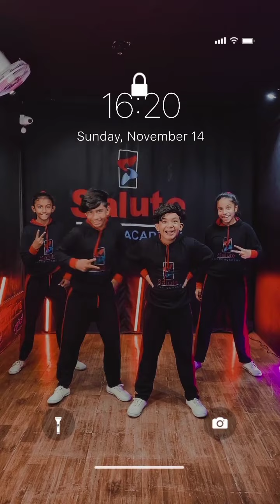Chand Ka Tukra Le Chol Bazare Reels | Viral Instagram Chand Ka Tukra Video | New Tiktok Video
chand wala mukhda leke tik tok chand wala mukhda leke tik tok video chand wala mukhda tik tok chand wala mukhda tik tok video mukhda

 chand ka tukra chalna bajar mein chand ka tukra bajar chand ka tukra lekar chalna bajar mein

 chand wala mukhda leke chalo na bajar mein I.. chand wala mukhda leke dance video chand wala mukhda like tiktok chand wala tukra lekar

Chand Ka tukra chand ka tukra le kar chalna chand ka tukra leke chalo na bajar mein chand

 ka tukra badan ka mukhda chand ka tukra dance

 chand ka tukra movie chand ka tukda song chand ka tukda full movie chand ka tukra tukra

 chand ka tukra gana chand ka tukra film ke gane

chand wala mukhda leke chalo na bajar mein dj
chand wala mukhda leke chalo na bajar mein

 status
chand wala mukhda leke chalo na bajar mein whatsapp status
chand wala mukhda leke chalo na bajar mein remix
chand wala mukhda leke chalo na bajar mein dance
chand wala mukhda leke chalo na bajar mein lyrics
chand wala mukhda leke chalo na bajar mein mp3
chand wala mukhda leke chalo na bajar mein download
chand wala mukhda leke chalo na bajar mein audio
chand wala mukhda leke chalo na bajar mein tik tok
chand wala mukhda leke chalo na bajar mein mamu
chand wala mukhda leke chalo na bajar mein song
chand wala mukhda leke chalo na bajar mein gujrati so

mukhda chand ka tukra
chand wala mukhda leke dance video
chand wala mukhda leke tik tok

tags.